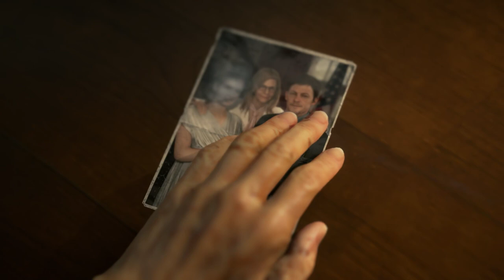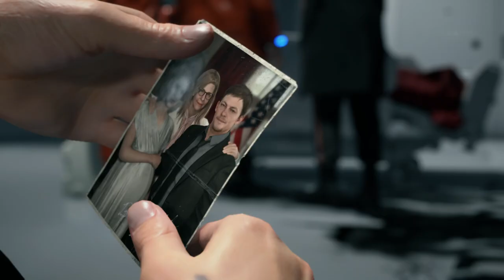Zagrajmy w Death Stranding odc 2 - Ściśle tajna kremacja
W tym odcinku kremujemy prezydentkę.

Death Stranding to przygodowa gra akcji. Tytuł wyszedł spod rąk pracowników studia Kojima Productions i został wydany przez Sony Interactive Entertainment.

Głównym projektantem i scenarzystą jest ojciec cyklu Metal Gear, Hideo Kojima, dla którego była to pierwsza gra opracowana po opuszczeniu szeregów firmy Konami, gdzie spędził ponad trzy dekady swojej kariery w branży. Głównego bohatera Death Stranding zagrał Norman Reedus, znany z roli Daryla Dixona w serialu The Walking Dead. Aktor wcześniej współpracował z Kojimą przy skasowanym horrorze Silent Hills.

Scenarzyści przedstawili groteskową wizję bliskiej przyszłości. Światem wstrząsnęła seria wybuchów, które sprowadziły serię nadprzyrodzonych zjawisk określanych mianem „Death Stranding”. Wśród powstałych w ten sposób anomalii wyróżnić można deszcz o niezwykłych właściwościach. Wszystko, co zostanie zmoczone przez tzw. Opad temporalny (Timefall), ulega przemieszczeniu w czasie. Oznacza to ekstremalne przyśpieszenie procesu starzenia się u wszystkich żywych organizmów, w tym nawet i roślin. Kolejnym istotnym elementem jest obecność niewidocznych gołym okiem istot określanych mianem Wynurzonych (Beached Things - BT). Stanowią one realne zagrożenie dla wszystkich mieszkańców planety. Do ich wykrycia wymagany jest specjalny sprzęt, noszony na ramieniu skaner o nazwie „odradek”, który wskazuje ich dokładną lokalizację. Zjawiska sprawiły, że ludzkość podzieliła się na niewielkie, rozproszone grupki.

Głównym bohaterem Death Stranding jest Sam Porter. Należy on do organizacji zwanej Bridges, która specjalizuje się w transportowaniu towarów między miastami.

Opowiedziana w grze historia w dużej mierze skupia się na ukazaniu związku pomiędzy życiem i śmiercią. Sam tytuł nawiązuje do niepokojącego zjawiska, które znamy z prawdziwego świata, czyli do nieoczekiwanego pojawiania się waleni na brzegach zbiorników wodnych, co przeważnie skutkuje ich śmiercią.

Wielu bohaterom gry głosu i wizerunku użyczyli znani aktorzy i postacie ze światowej kinematografii. Głównym antagonistą Sama jest Clifford Unger (Mads Mikkelsen), a w czasie wędrówki poznamy takie osoby jak Fragile (Léa Seydoux), Deadman (Guillermo del Toro) czy Heartman (Nicolas Winding Refn). W grze epizodyczne role mają również m.in. Conan O’Brien oraz Geoff Keighley.

Death Stranding jest grą akcji z otwartym światem i z widokiem TPP. Gracz może dowolnie eksplorować otoczenie, pieszo czy też za pomocą różnego rodzaju środków transportu. Ma to jednak swoje ograniczenia – na swojej drodze może on napotkać na szereg przeszkód terenowych, które utrudniają dotarcie do części lokacji. Pokonać je można za pomocą specjalnego sprzętu, takiego jak np. lina wspinaczkowa, którą można zakotwiczyć w wybranym miejscu, albo przenośna drabina. Posiadany ekwipunek również wpływa na mobilność postaci.

W Death Stranding istotną rolę odgrywa toczona w czasie rzeczywistym walka. Chociaż można wykorzystywać elementy otoczenia do skradania się i unikania wzroku przeciwnika, to nie zawsze zda to egzamin. Do dyspozycji graczy oddano szereg różnego rodzaju broni, a w ostateczności można się także uciec do użycia pięści. W czasie potyczek należy uważać na ekwipunek – wrogowie mogą nam wytrącić część elementów wyposażenia.

Śmierć postaci nie oznacza końca gry. Zamiast tego wprowadza w stan pomiędzy życiem a śmiercią, w którym należy odnaleźć drogę powrotną. Gdy wracamy do życia ze stanu przejściowego, każdy ślad, który pozostawiliśmy w świecie gry, wciąż pozostaje w tym samym miejscu.

Istotną mechaniką są także funkcje sieciowe. Z ich pomocą gracze mogą udostępniać sobie zapasy i broń, a także konstrukcje ułatwiające przemieszczanie się po świecie (na przykład tyrolki czy kryjówki).

Gra powstała w oparciu o silnik Decima, który został stworzony przez specjalistów ze studia Guerrilla Games i użyty m.in. w Horizon Zero Dawn. W procesie produkcji wykorzystano fotogrametrię oraz technologię motion capture.